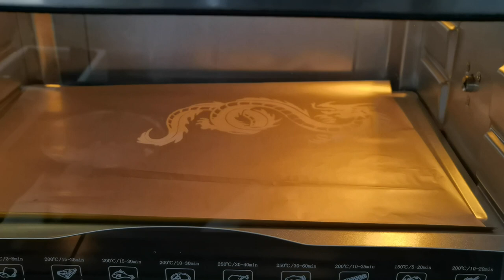20220415 Clothing bronzing, A3 DTF/DTG Multifunctional printer 、Golden Foil、Jeans Golden film.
20220415 A3 DTF/DTG Multifunctional printer 、Golden Foil、Jeans Golden film,A3  DTG Flatbad Printer，Foil Stamping，A multifunctional printer.